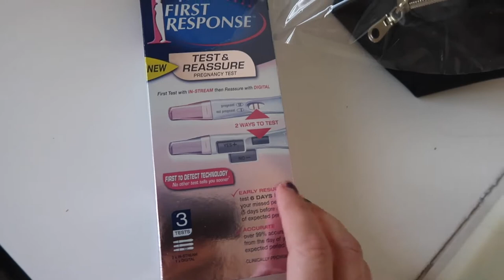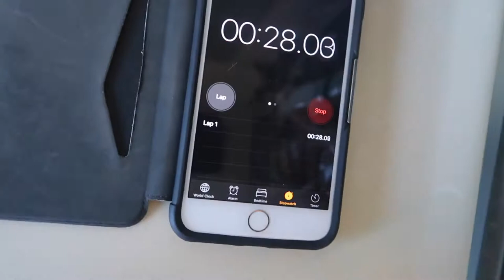PREGNANCY TEST RESULTS - 12DPO CYCLE 1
So as promised here are my pregnancy test results at 12dpo cycle 1 of TTC.

Hi everyone :)